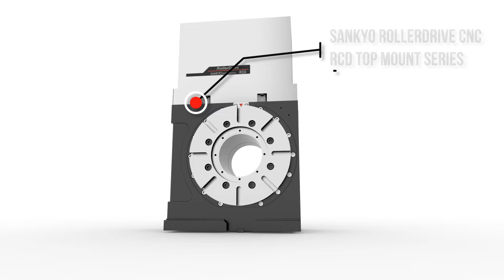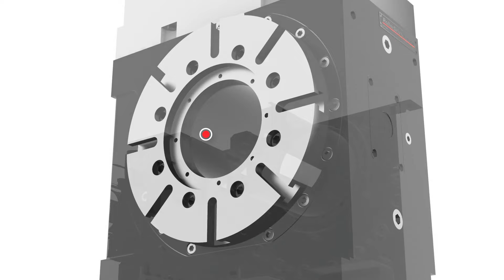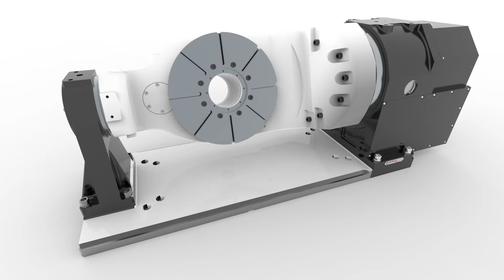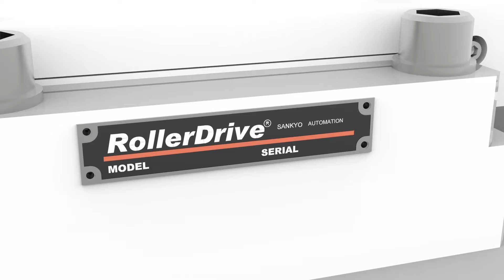Sankyo Automation RollerDrive CNC Technology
Cam Indexer Technology is Sankyo Automation’s specialty. We’re continuously working to develop new, innovative technologies in motion control. Our collection of high-speed, high-precision rotary indexing solutions are frequently utilized in manufacturing systems that require accurate, high-speed actions.